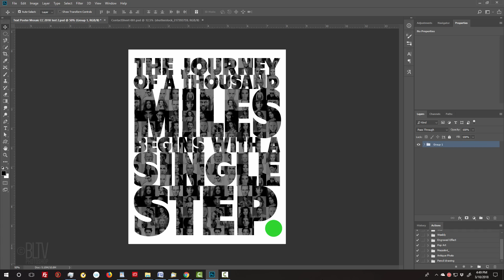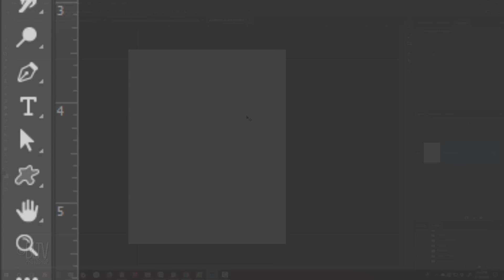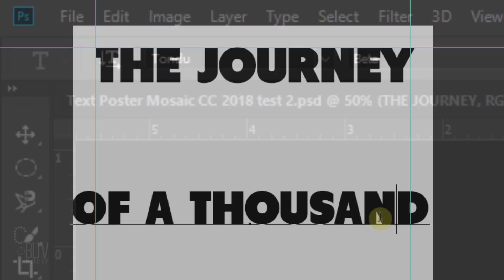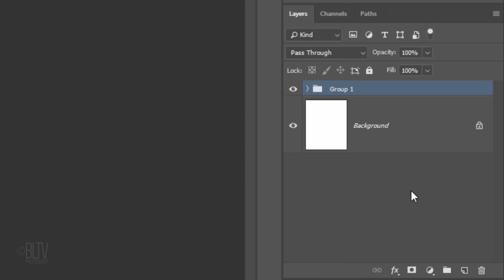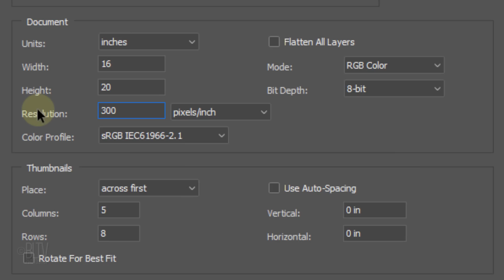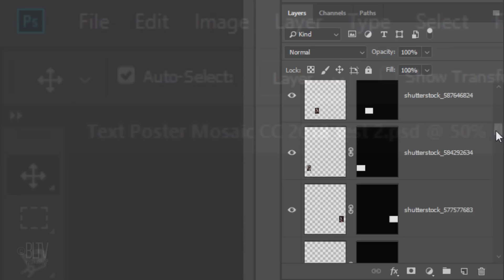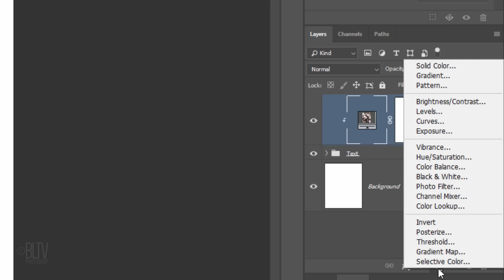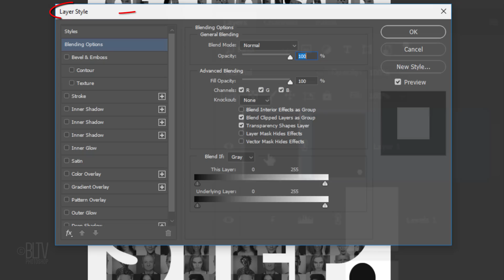Photoshop: How to Create a Powerful Text Poster filled with Photos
Photoshop CC 2018 tutorial for versions CS6 and later, showing how to design and create a simple, but powerful text poster filled with your favorite photos.